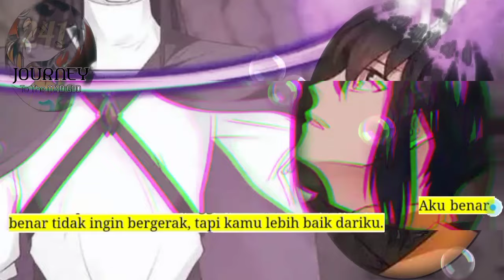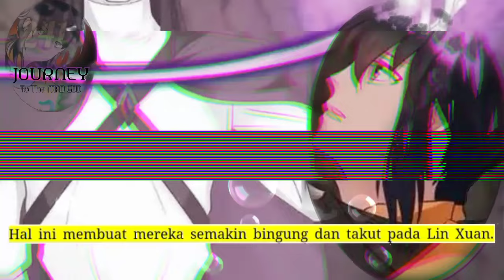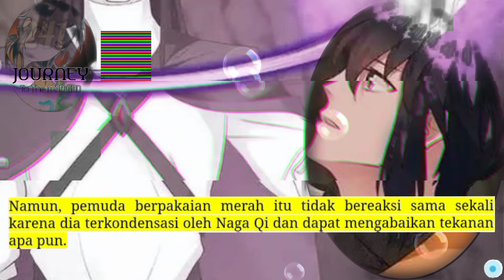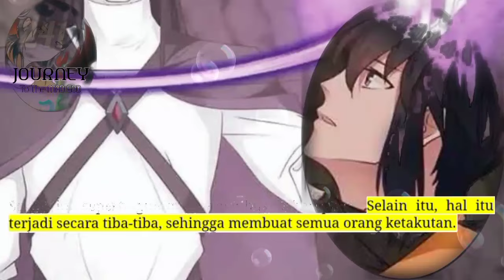Perjalanan Dewa Gila season 241